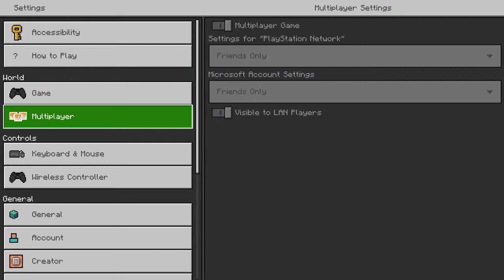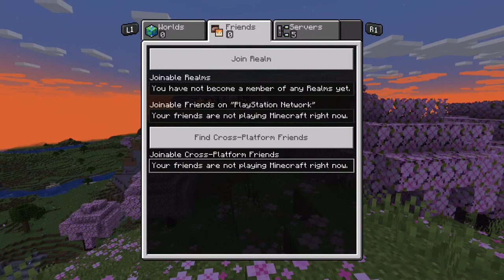Fortnite kid plays Minecraft for the First Time